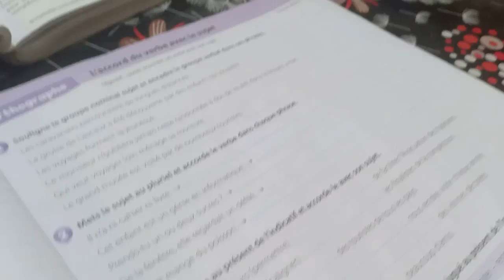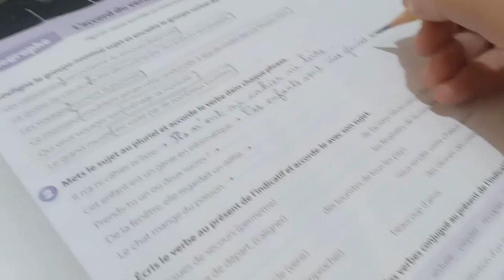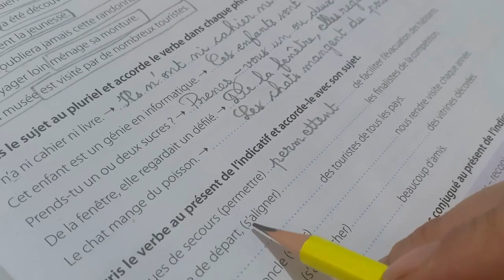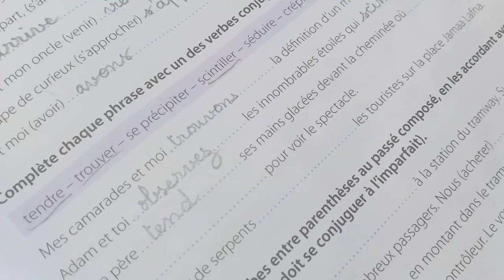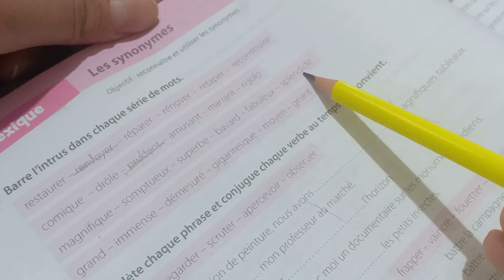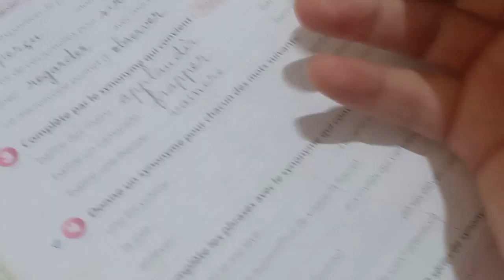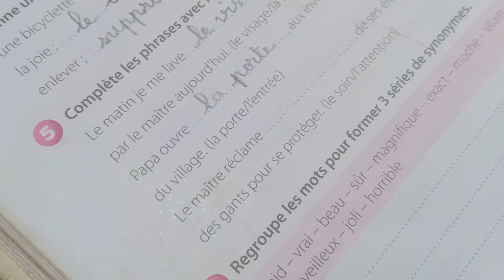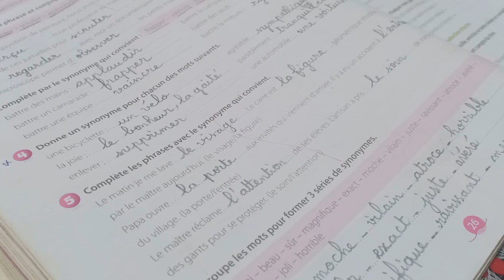Coquelicot: Livret d'activités unité 3 pages 25 et 26